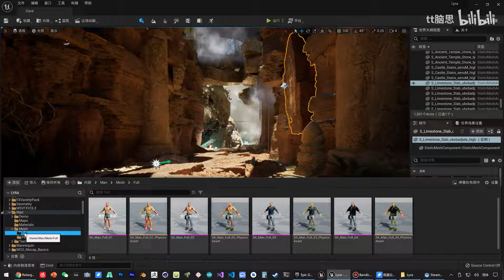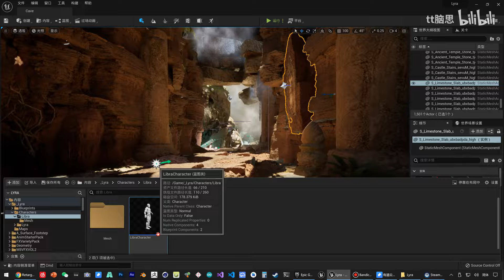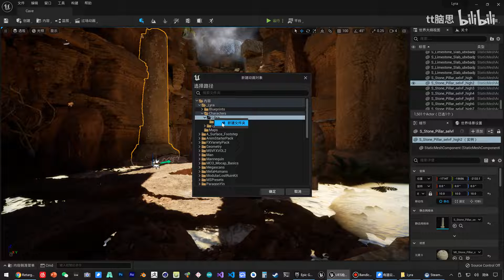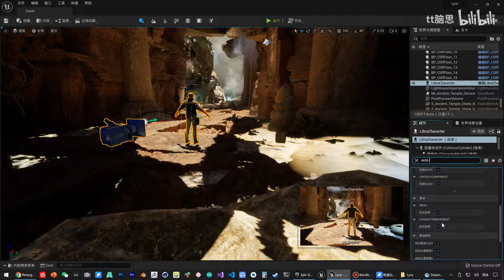《虚幻引擎》游戏制作教程 2 角色篇 UE5 011 121 使用低模人物